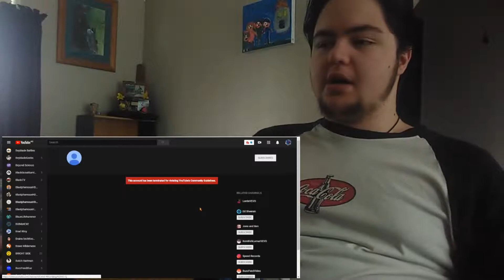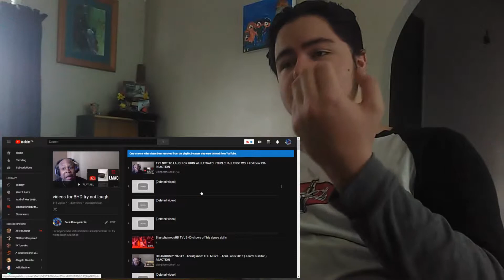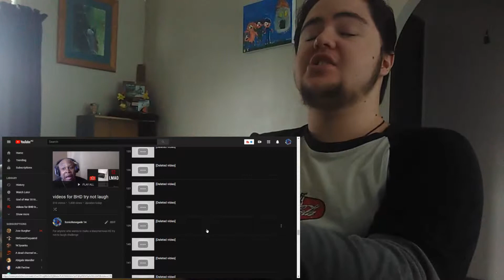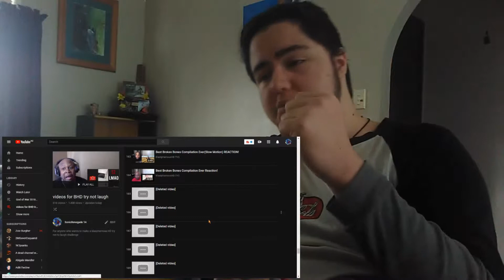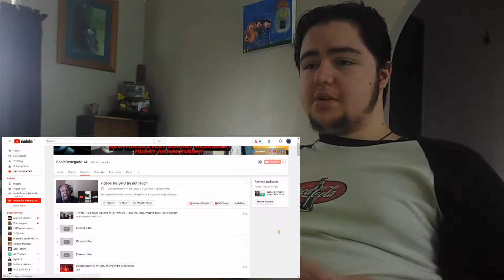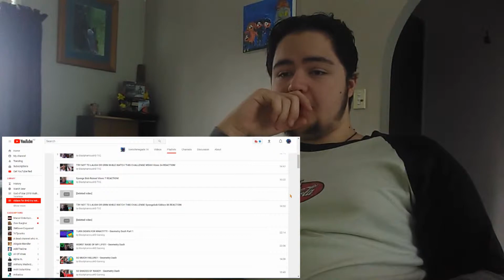Main Channel BlastphamousHD TV (2.4 Million Subs) Is terminated For Good REACTION!